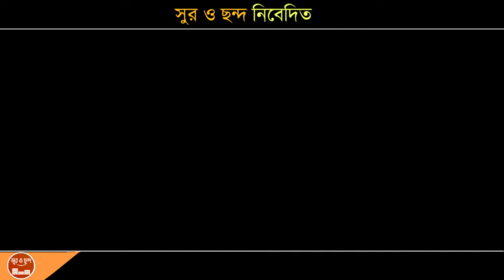প্রেম করেছে প্রেম করেছে রাধা সুন্দরী 🎵 জল আনিতে যায় যমুনায় লয়ে গাগরি 🎵 পলাশ দাস বাউল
Lyric: প্রেম করেছে প্রেম করেছে রাধা সুন্দরী জল আনিতে যায় যমুনায় লয়ে গাগরি
Cover Artist: Palash Das Baul
কথা ও সুর: প্রচলিত
Category: Bangla Folk Song
Videography & Editing By Sur O Chhanda
Event: Manosa Puja
Venue: Birati, West Bengal, India
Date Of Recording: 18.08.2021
প্রেম_করেছে_প্রেম_করেছে_রাধা_সুন্দরী_জল_আনিতে_যায়_যমুনায়_লয়ে _গাগরি
লালনগীতি​ sur o chhando